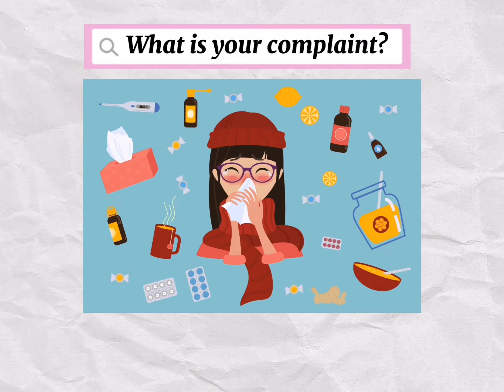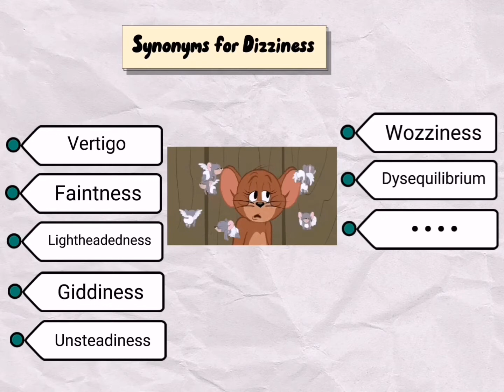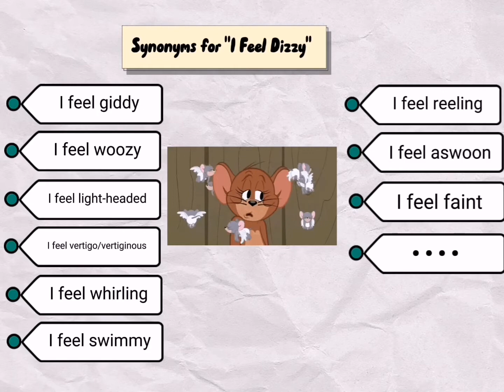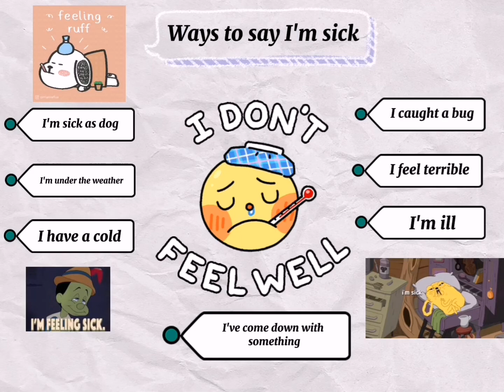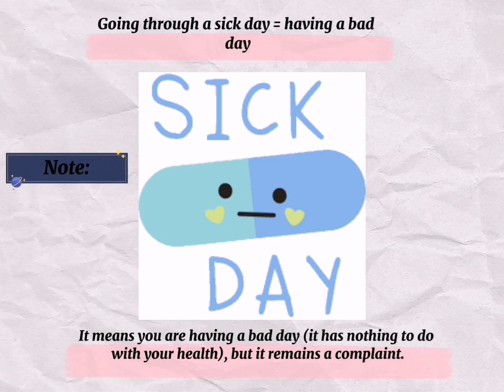تعلم مصطلحات مهمة باللغة الإنجليزية‏🇺🇸🇲🇦‎❤️‍🩹what is your complaint? (الإسهال، المعدة، الزكام...)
تعلم اللغة الانجليزية with nassima
Vocabularies مصطلحات